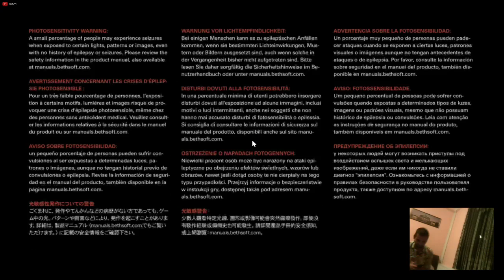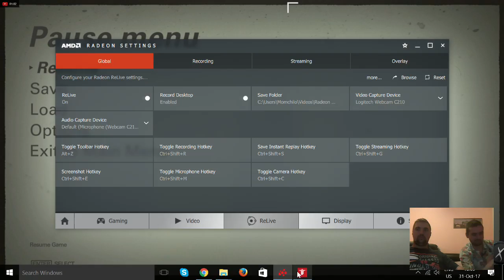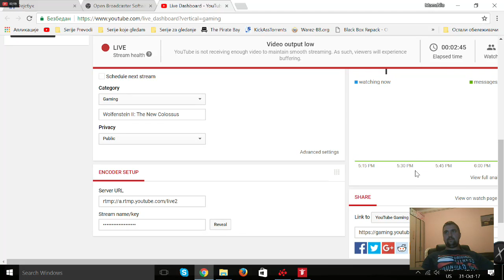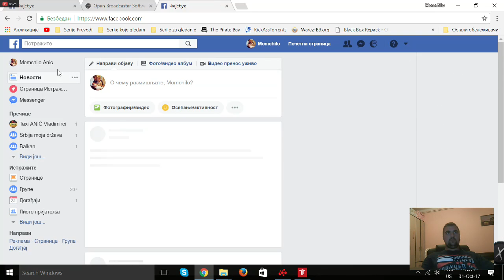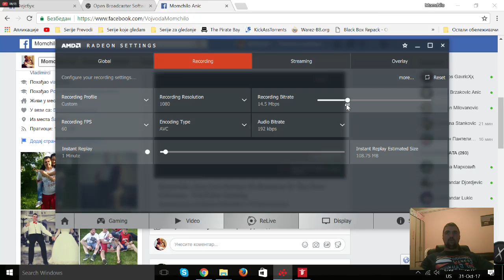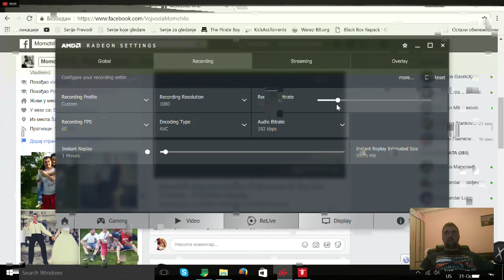Momchilo Anic Live Stream Wolfenstein II: The New Colossus